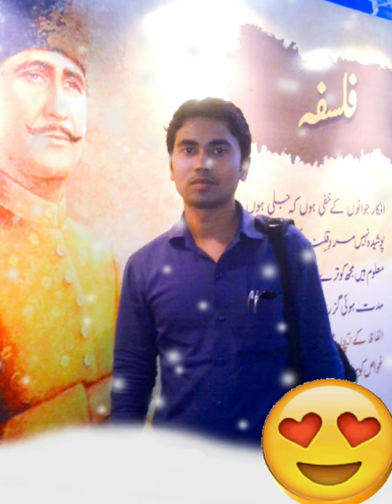Is Tarah Aashiqi Ka Asar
Cadbury Boy